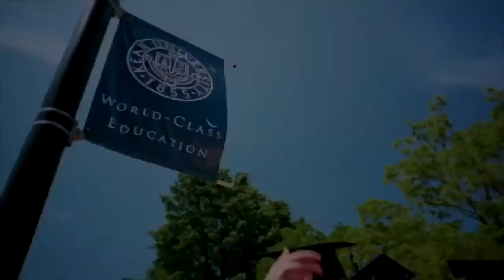Our City Joe Long 11-10-14